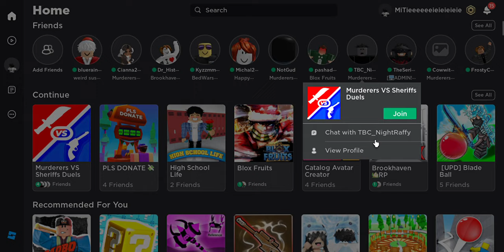I JOINED THE BEST CLAN IN MVSD.....